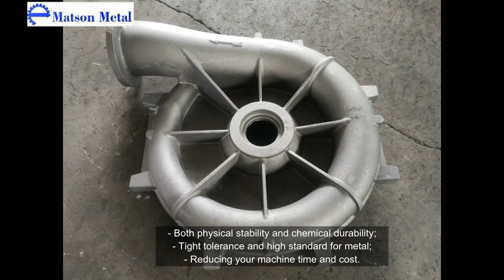Hydraulic Pump parts, Hydraulic Valves, Fluid components etc customize by Matson Metal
If you require a part with a intricate shape or prototyping, you can always consider Matson metal, we can complete your job or even big project with quick turnaround times, also help you keep up with your tight production schedules.
Matson Metal Parts regularly casting and machining custom precision components from metallic, ferrous alloys, special metals and titanium.
For more details regarding our machines list and capabilities please visit Matson metal.